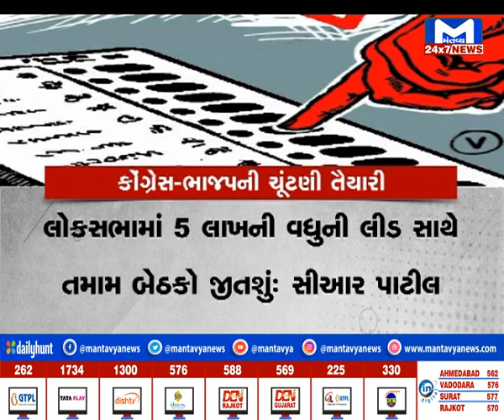METRO NEWS 07/10/2023 | MantavyaNews